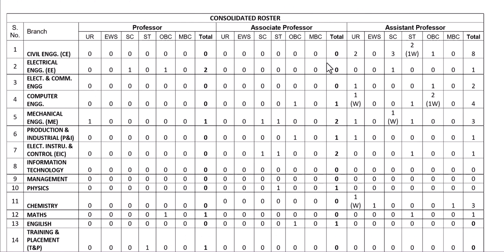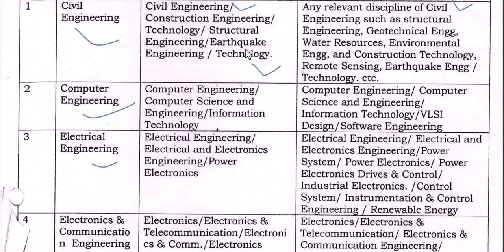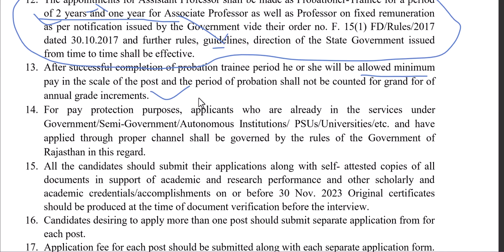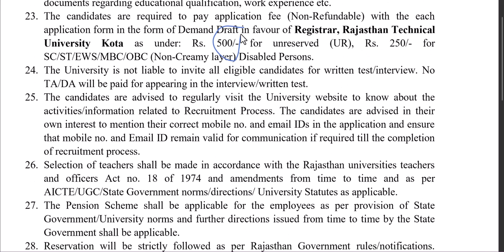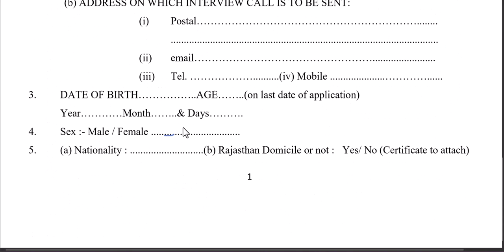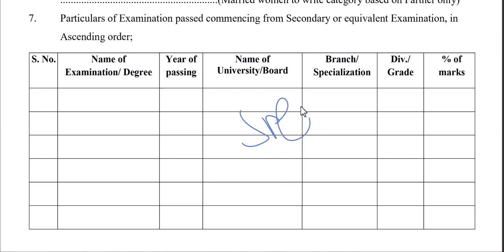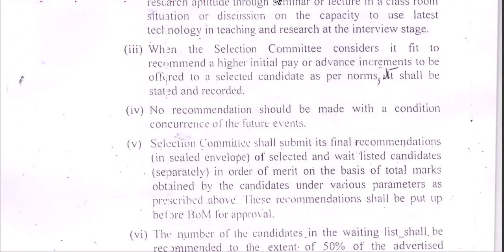RTU KOTA Assistant professor 2023 New Vacancy Out CIVIL EE ME Selection process All Details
1. civil Ki Goli Question Bank (4000+ Civil Engineering Questions)

2. civil ki goli Solution Book

3. civil Booster (Civil Engineering Handbook For Quick Revision All Important Data With 24 Subjects)

4. Civil Rocket Chart (Civil Engineering Formula Wall Chart)

5 . Gupta & Gupta Book Solution

6.Reasoning Ki Goli

7. UP KI GOLI (With Hindi Chart) Uttarpradesh Civil Engineering Previous Year Paper's Solution Book

8. HARYANA KI GOLI (Haryana All Civil Engineering Exams Previous Year Paper's With Solution)

9. Uttrakhand Ki Goli (Uttrakhand All Civil Engineering Exams Previous Year Paper's With Solution)

10. Draftsman Notes book (Draftsman All Civil Engineering Subjects Theory+ Draughtsman Exams Previous Year Paper's With Solution)

11. Delhi ki goli(DSSSB, DDA ,DMRC all civil engineering previous year papers book)

12. Rajasthan ki goli (Rajasthan All Civil Engineering Previous Year Paper's Solution Book) with 5 Rajasthan Gk Chart

13. Exam Booster handbook (Hindi Version of Civil Booster For Diploma Candidates) with 2 Wall chart , 2 Pocket Dictionary

14. Odisha Ki Goli ( Odisha JE AEE LECTURER Etc Civil Engineering Exams Previous Year Paper's With Solution Book)

FORM and Notification :-

mppsc sse sfe assistant professor & other latest recruitment 2023,
ncert recruitment 2022 assistant professor,
recruitment of assistant professor,
assistant professor notification 2022,
uttar pradesh higher education service commission

assistant professor civil engineering,